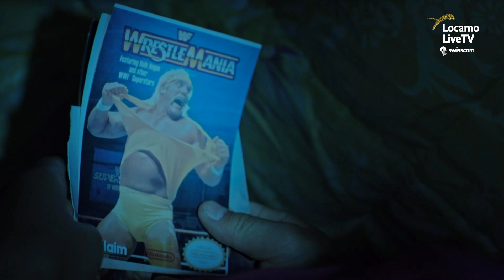Good Morning, Locarno - 7 | 8 | 2018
The seventh night. Evening of returns and day of premieres at Locarno71. While Ethan Hawke has already arrived in town, and will present Seymour, an introduction at 2.30 pm at the PalaCinema and at 7 pm First Reformed at LaSala, the first week of the Festival closes with a Piazza for two: Denis Rabaglia, who returns to Locarno with Un nemico che ti vuole bene, and Lino Brocka, with Manyla: sa mga kuko ng liwanag. And then obviously the Concorso internazionale, with Yara and A Land Imagined, the Fuori concorso The Sentence and two filmmakers from the present to keep an eye on: Antoine Russbach (Ceux qui travaillent) and Nicole Vögele (Closing Time).

La settima notte. Serata di ritorni e giornata di anticipi a Locarno71. Mentre in città è già arrivato Ethan Hawke, che alle 14.30 presenterà Seymour, an introduction al PalaCinema e alle 19 First Reformed a LaSala, la prima settimana di Festival si chiude con una Piazza per due: Denis Rabaglia, che torna a Locarno con Un nemico che ti vuole bene, e Lino Brocka, con Manyla: sa mga kuko ng liwanag. E poi ovviamente il Concorso internazionale, con Yara e A Land Imagined, il Fuori concorso The Sentence e due cineasti del presente da tenere sott'occhio: Antoine Russbach (Ceux qui travaillent) e Nicole Vögele (Closing Time).